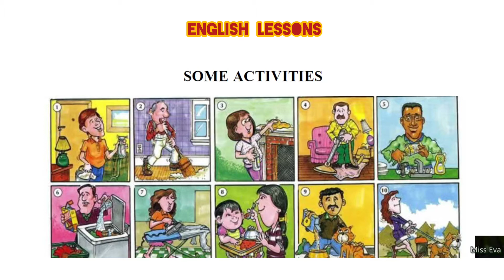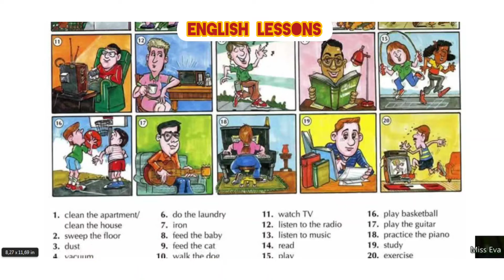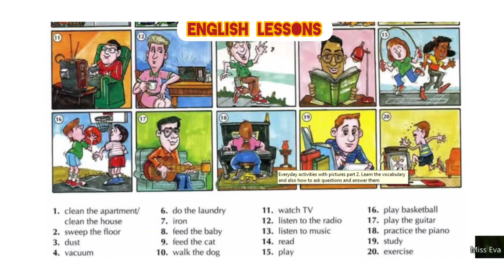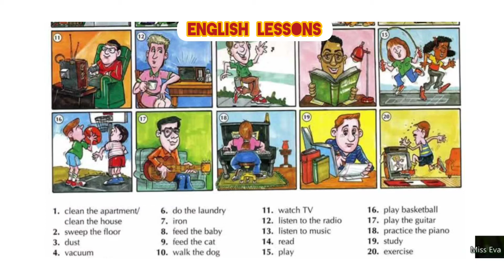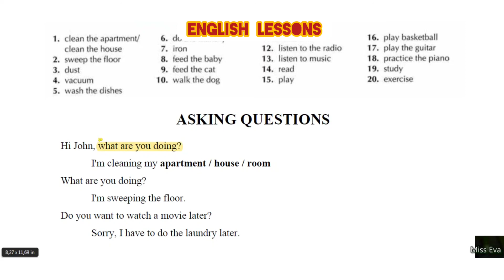Action verbs |Beberapa kegiatan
Hai Teman-Teman!

Pernah nggak sih sangat bersemangat untuk mempelajari sesuatu? Yap benar sekali, dengan belajar bahasa Inggris dapat memberikan Anda kepuasan tersendiri. Mengapa? Bahasa Inggris bukan hanya bahasa yang berguna untuk apapun tapi juga membuat Anda dapat belajar untuk menghargai proses dalam suatu pembelajaran, dan membuat Anda mengetahui bagaimana berusaha untuk mencapai sesuatu.

Pernah mendengar istilah ‘Practice makes perfect’ kan? Istilah ini juga berlaku dalam bahasa Inggris. Dengan banyak berlatih, kemampuan bahasa Inggris Anda pasti akan meningkat sendirinya. Sambil belajar, Anda juga bisa mengukur sejauh mana perkembangan Anda, dan saat Anda bisa menguasai bahasa Inggris dengan baik, Anda pasti akan merasa puas dengan usaha yang telah Anda lakukan

In this video, we will learn together about action verbs, what is verbs?
how do we make sentence with verbs?